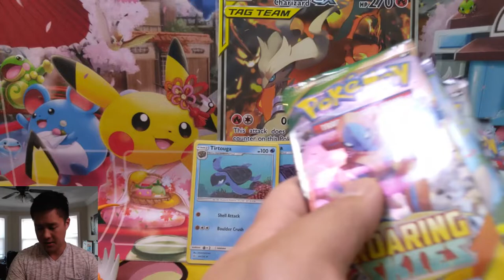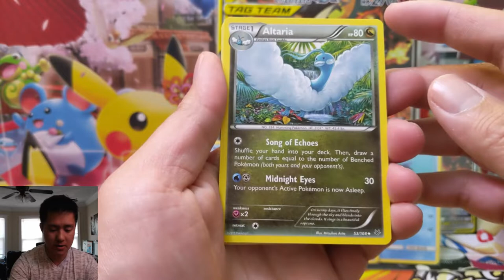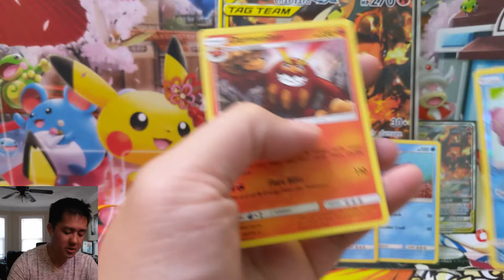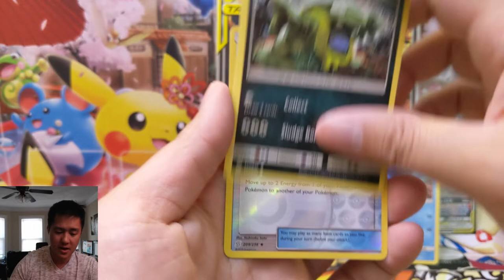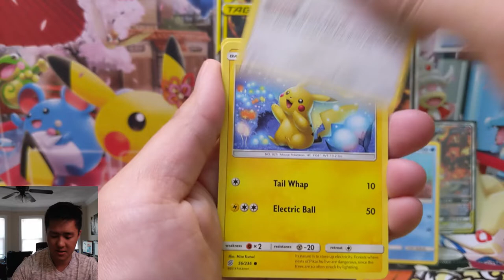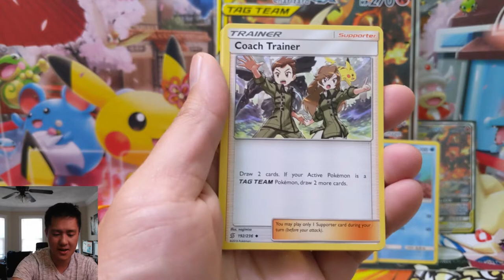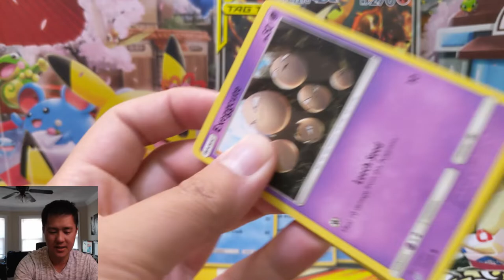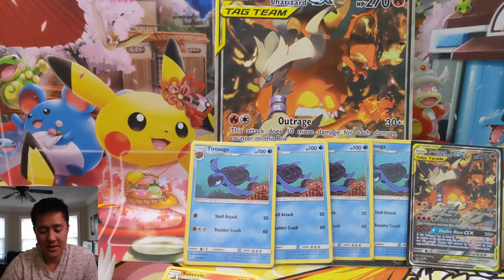Lets talk HIDDEN FATES while Opeing Reshiram Charizard GX Box! Look for Turtles before the next set!